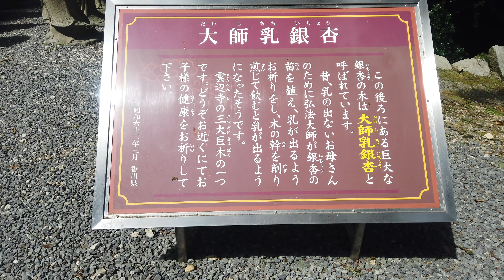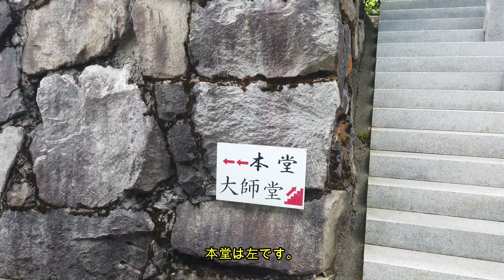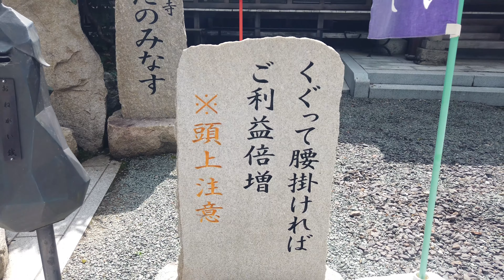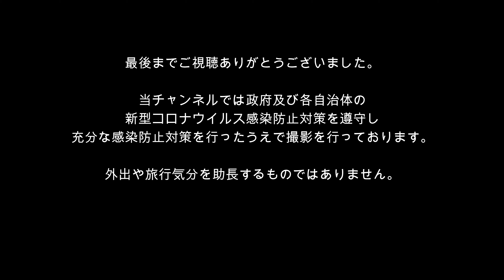逆打ち遍路2020 4K高画質 最新 第66番札所 雲辺寺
四国八十八カ所霊場第66番札所、雲辺寺です。

香川県と徳島県の県境にあり

標高927ｍはまさに天空のお寺。

見どころ満載です、ぜひ最後までご覧ください。